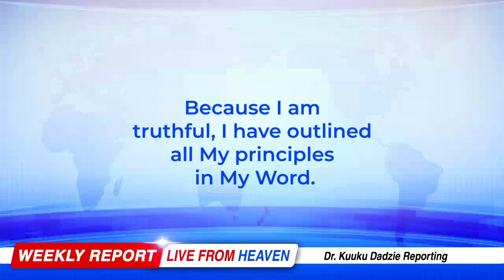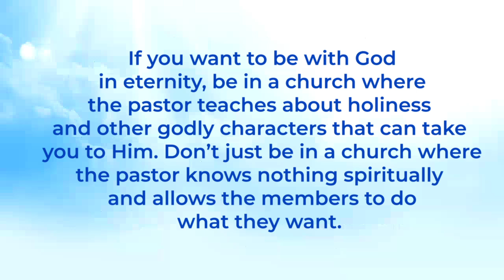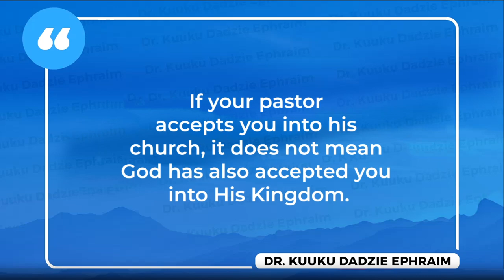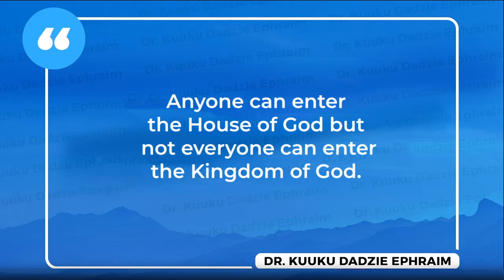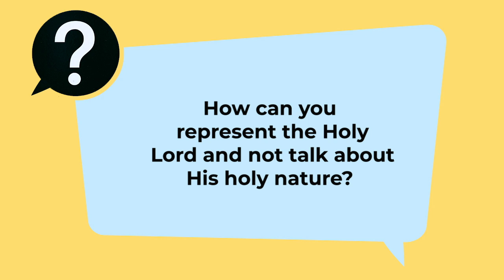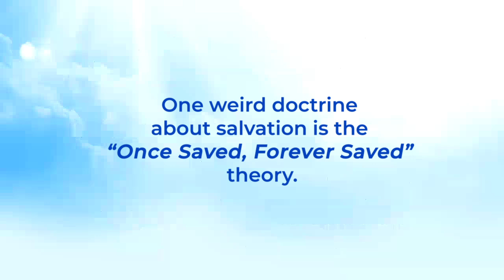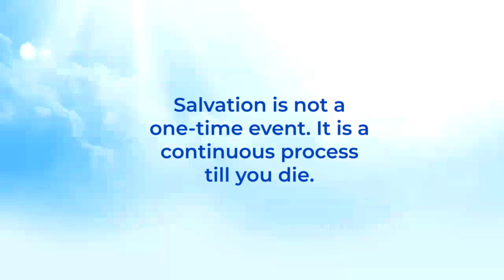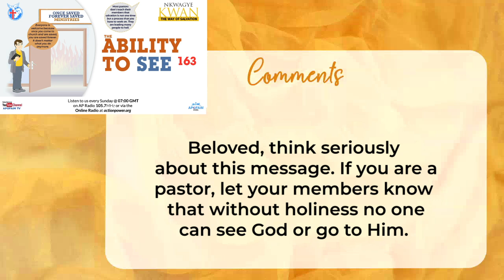The Ability to See 163 - Nkwagye Kwan [03/11/24]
This message talks about how some people accept the Once Saved Forever Saved theory thinking that it doesn't matter what they do, they are still saved. Pastor Kuuku Dadzie explained that salvation was a lifelong journey and you have to work on it by living holy to be accepted by God.